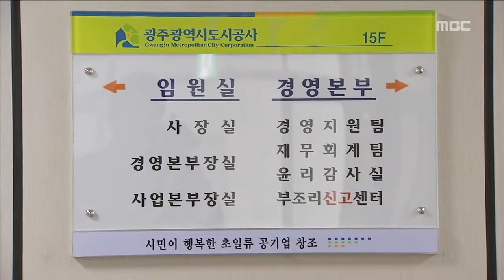[뉴스데스크]광주시 국감에서 절친인사 질타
(앵커)
그러간 하면 광주시청에 대한 국감에서는
광주시 고위 공직자들이 혼쭐이 났습니다.

의원들은
민선 6기 출범 초기 얼룩진 인사문제에 대해
시장의 절친인사라고 비판했고
지방세 문제에 대한 소극적인 대응도
강도높게 질타했습니다.

계속해서 이계상 기자입니다.

(기자)
윤장현 광주시장이
취임이후 단행한 산하기관장 인사 문제가
국정감사장에서 또 도마위에 올랐습니다.

여야 국회의원을 가리지 않고
윤 시장의 측근 인사 챙기기를 비판했습니다.

전문성이 부족한 인사를
검증작업도 거치지 않고 임명하다 보니
첫 시민시장에 대한 기대가
실망으로 바뀐 것이라고 지적했습니다.

(인터뷰)김장실-'지지도 최하위 자성 반성해야'

(인터뷰)주승용-'시민들의 자탄이 나온더라'

담배값과 지방세 인상에 따른
지방과 중앙정부의 세수 불균형에 대해
광주시가 너무 소극적이라고 질타했습니다.

한 의원은 윤 시장이
관련 업무를 파악조차 하지 못 하고 있다며
차갑게 몰아세웠습니다.

(인터뷰)유대운-'그렇게밖에 답변을 못 하느냐'

광주시 고위 간부들은
국회의원들의 추궁에 진땀을 빼야 했습니다.

(인터뷰)오현국-'가교 역할을 하고 있다'

민선6기가 출범한 지 서너달밖에 되지않았지만
국정감사 위원들의
비판과 채찍질은 어느해보다 매서웠습니다.